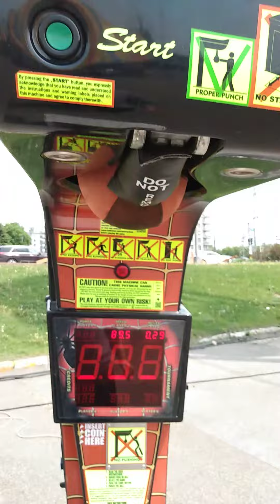EMMANUELS MONTREAL AT FUNSHOWAMUSEMENTMontreal ep 5 - STEP RIGHT UP AND PLAY TO WIN